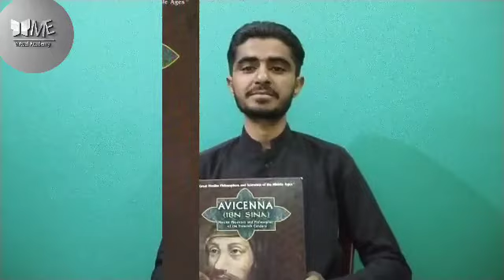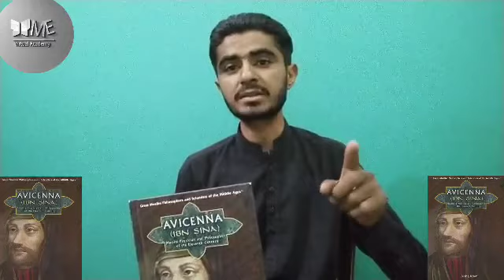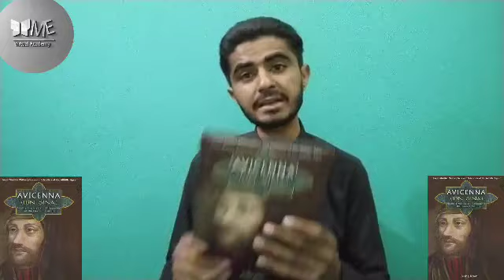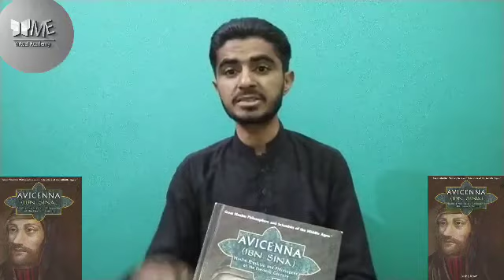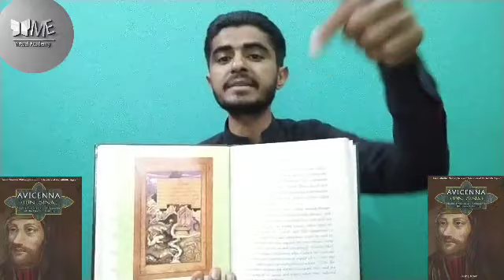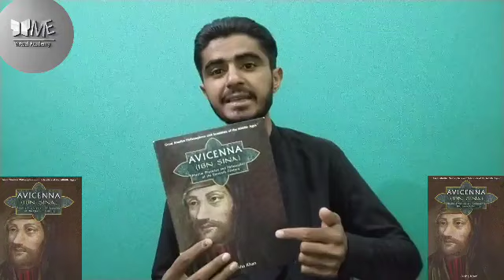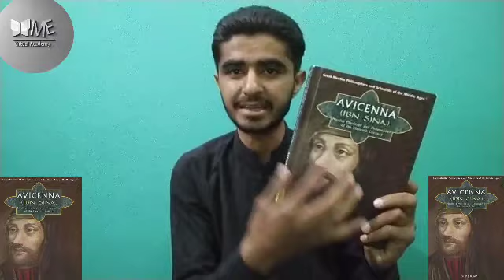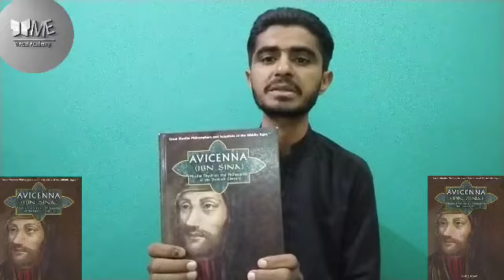Avicenna# IBN SINA # Book review-04# Asif Ali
If you are fond of reading books and you want to.get knowledge from books then this series will be very benificial for you.

Boys can join our whatsapp groups from given links because we also provide free platforms of different courses

Gooup 1.

Plz join just one gooup.

Note:
Girls have separate group..

The main purpose of this channel or Academy is to help you out to prepare for any entry test, for any subject, to know history, to know about oir country and world and also for those who are in zero semester in Sukkur IBA University, where are taught Additional Mathematics written by Ho Soo Thong

Follow fb page of our Academy(ME VIRTUAL ACADEMY)